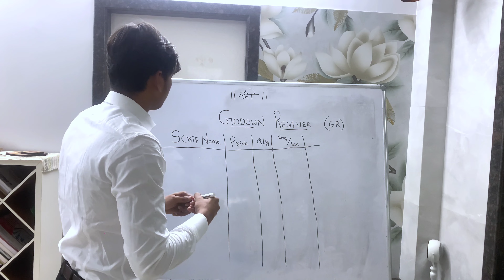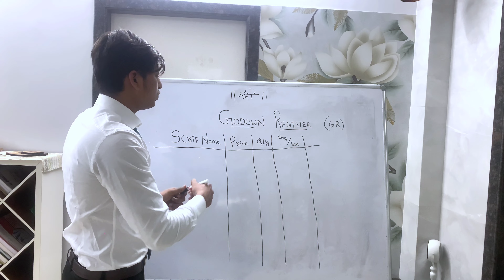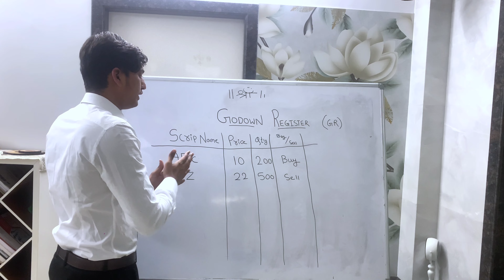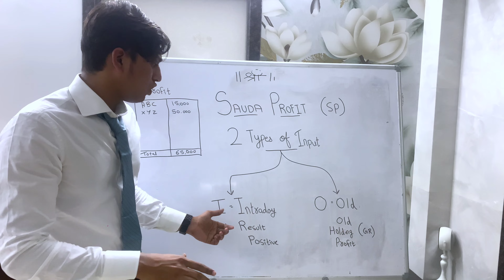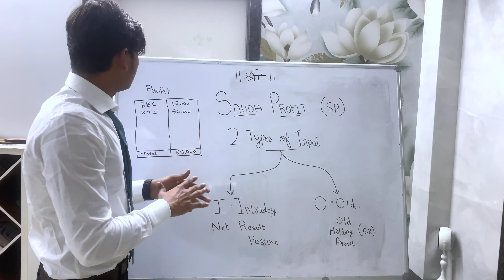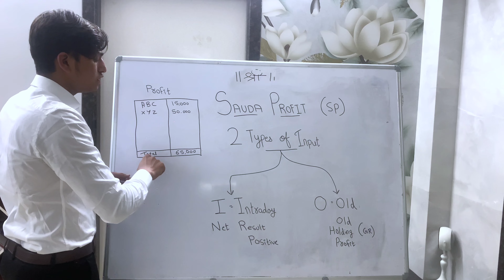Godown Register & Sauda Profit | Accounts & Hisab Series | Sujal Lecture Series | Lecture 2